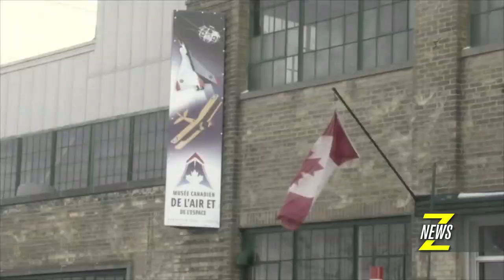AVRO ARROW - James Floyd - CARP Top 25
95 Year Old Dr James Floyd, the chief design engineer of the Avro Arrow, was presented the CARP's Top 25 Canadians award at the Canadian Air & Space Museum.  Watch the full story by Videographer Darrin Maharaj.